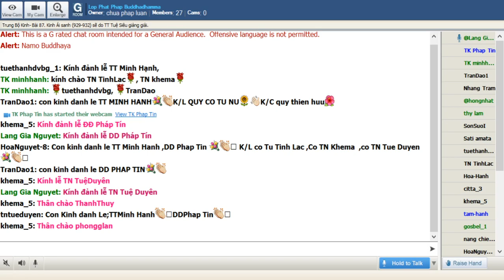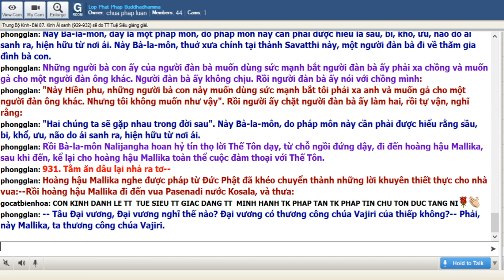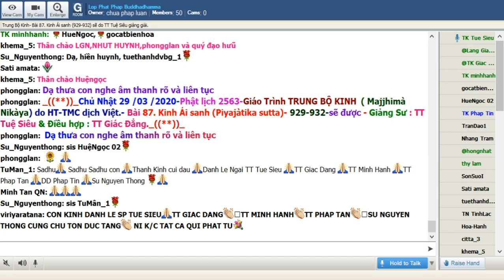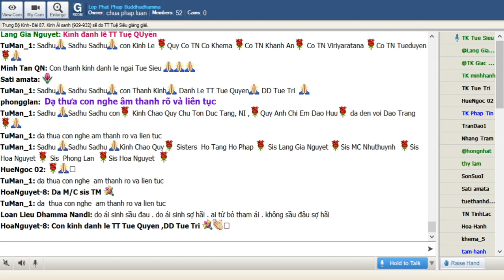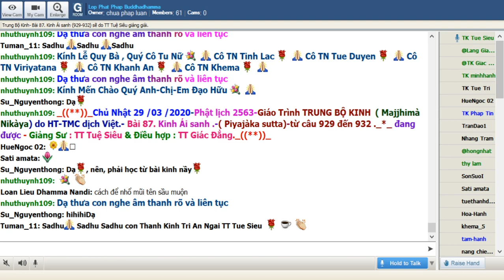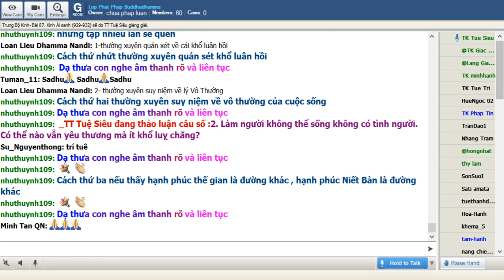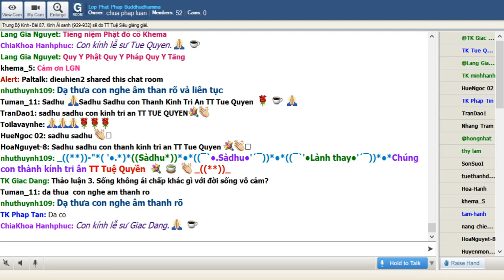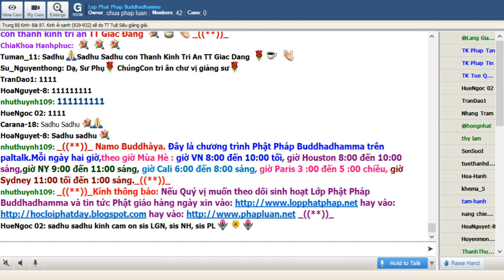29-03-2020. Giáo Trình Trung Bộ Kinh Majjhima Nikaya_Lop Phat Phap Buddhadhamma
Lop Phat Phap Buddhadhamma Chủ Nhật Mar 29-2020. Giáo Trình Trung Bộ Kinh Majjhima Nikàya do HT Thích Minh Châu dịch việt. Bài 87. Kinh Ái Sanh( 929-932) sẽ do TT Tuệ Siêu giảng dạy